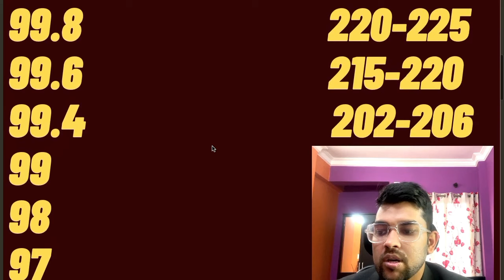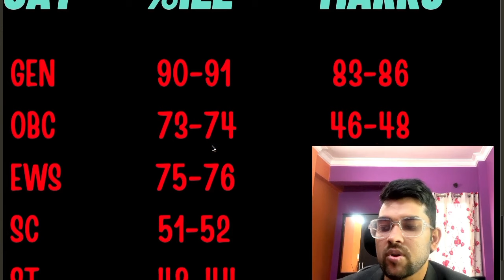Jee mains 2024 January 31th shift 1 marks vs percentile | Expected cutoff marks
(jee mains 2024 30th jan shift 2 marks vs percentile )

(jee 2024 30th jan shift 1 marks vs percentile )

(jee 2024 29th jan shift 2 marks vs percentile )

(jee 2024 29th jan shift 1 marks vs percentile )

(jee 2024 27th jan shift 2 marks vs percentile )

(jee 2024 27th jan shift 1 marks vs percentile )

(jee mains 2024 safe score for nit/gfti/iiit for cse branch)

(Jee mains 2024 first attempt expected cutoff for advanced )

(jee 2024 genral expected cutoff marks )

jee 2024 obc expected cutoff marks )

(jee 2024 percentile vs all gfti/nit/iiit )

(jee 2024 marks vs percentile vs category rank )

(jee 2024 ews marks vs percentile vs rank )

(jee 2024 marks vs percentie vs obc rank )

(jee mains 2024 marks vs percentile vs general rank )

(Marks vs percentile obc category)

(jee mains 2024 expected cutoff marks and percentile)

(Jee mains 2024 big changes by JAB)

jee mains 31th jan shift 1 marks vs percentile
jee mains first day4 shift 1 complete marks vs percentile
jee mains exam day 4 marks vs percentile
jee mains exam day4 shift 1 marks vs percentile
jee mains exam 2024 31th jan shift 1 marks vs percentile
jee mains exam 31th jan shift 1 marks vs percentile
jee mains subject wise difficulty level
marks vs percentile for jee 2024 day4 shift 1
31th jan shift 1 marks vs percentile
31th jan shift 1 safe score
31th jan shift 1 expected cutoff for advanced